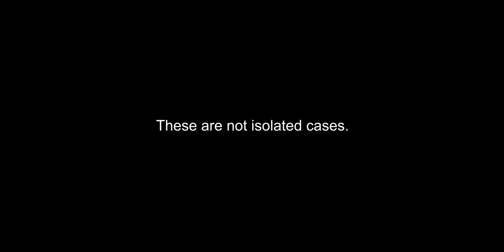Antagonist A.D - Gates Of Hell (Official Music Video)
Antagonist A.D's brand new single 'Gates Of Hell' taken from their new 7" Vinyl 'Through Fire' out January 17 via Greyscale Records.

Recorded and Mixed at God City by Kurt Ballou
Assistant Engineering by Zach Weeks
Mastered by Brad Boatright at Audiosiege.
Filmed & edited by Warwick Hughes at Sink Or Swim Producttions

LYRICS:

CAN YOU HEAR THEM? CAN YOU SEE?
THE SCREAMS FOR HELP? THE MISERY?
THEY'RE BANGING ON THE GATES OF HELL, ENDLESSLY
I SEE CORRUPTION, I SEE FEAR
I SEE NO JUSTICE HERE

WHAT DOES IT TAKE TO WAKE YOU UP?
MILLIONS OF LIVES JUST ISN’T ENOUGH
YOU FEEL THE PAIN BUT YOU LACK THE HEART
IT'S ABOUT TIME YOU WOKE UP

IT’S ABOUT TO TIME YOU WOKE UP

WHAT DOES IT TAKE YOU TO WAKE YOU UP?

YOU'RE JUST SO FUCKING GUILTY
YOU CAN'T FUCKING SEE IT

THEY’RE BANGING ON THE GATES OF HELL
BANG BANG BANG BANG BANG